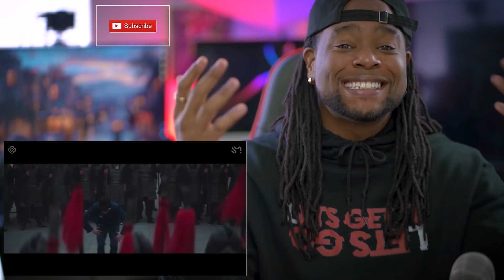LAY '莲 (Lit)' MV | REACTION!!!